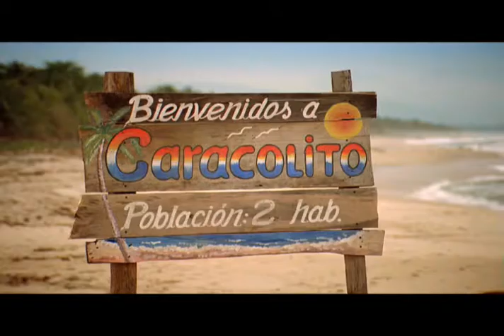BAVARIA CHUPACHIN 60 SEG